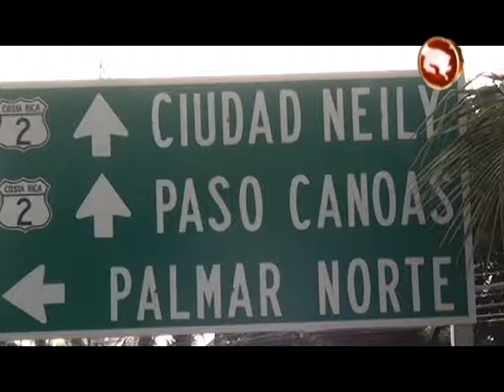Este viernes será el I Festival Cultural Palmar de los Indios